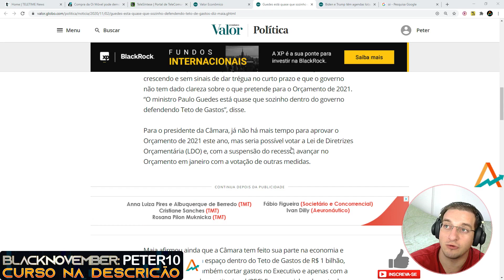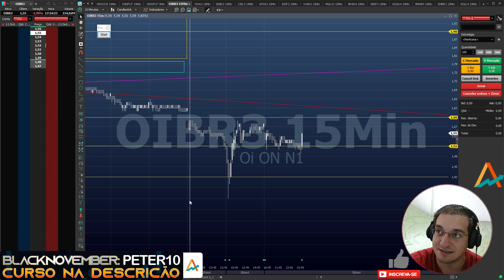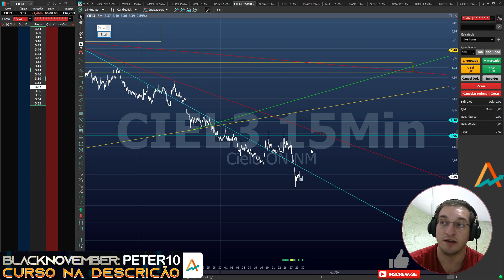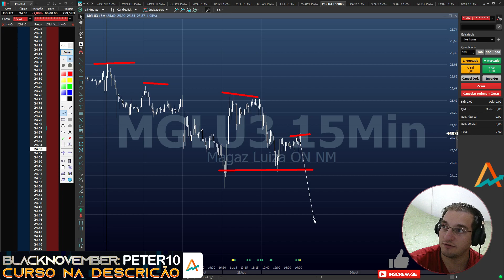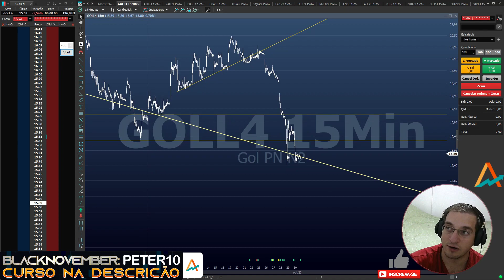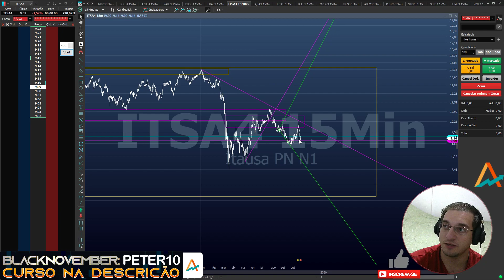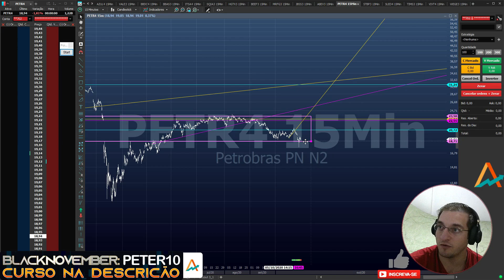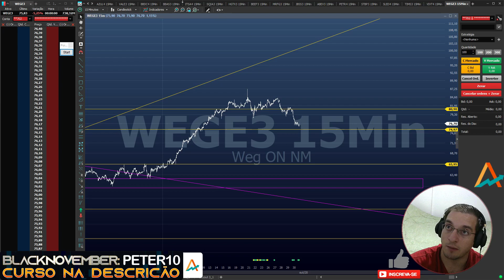🔴#17 Abertura Semanal TOP! - Analisando as mais queridas do Mercado Financeiro!